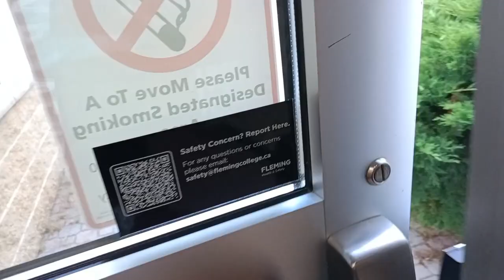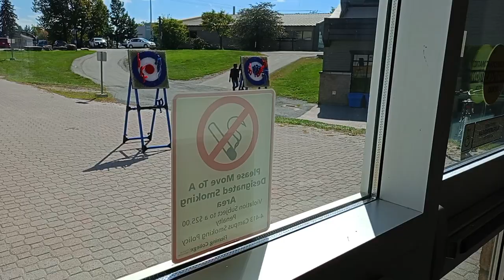Fleming College Orientation: What really happens on the 5th of September? Frost campus Lindsay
first day of my college